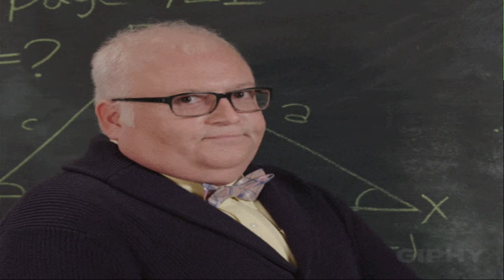Why Philadelphia Eagles are SUPER BOWL CONTENDERS?!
"Why Philadelphia Eagles are SUPER BOWL CONTENDERS?! Join me for this exciting ride—your support makes all the difference!" 🦅💪

(The1SkyBoxx)
Search - Micheal C./ Micheal Curtis
Chapters
0:00 - Intro
2:33 - Eagles CONTENDER or PRETENDERS
6:33 - Comparison
7:55 - Lions vs NFC Field
10:01- Eagles' Offense
17:55 - Eagles' Defense